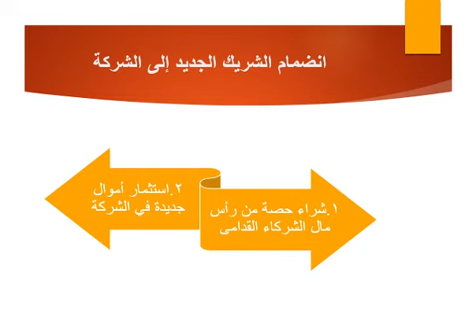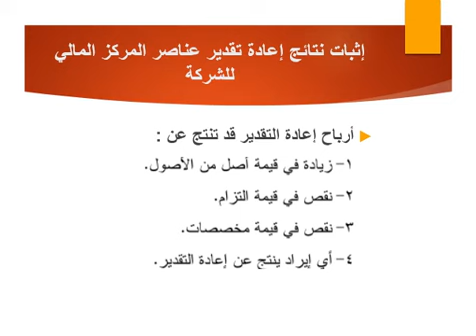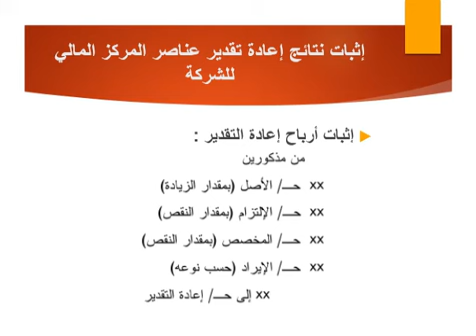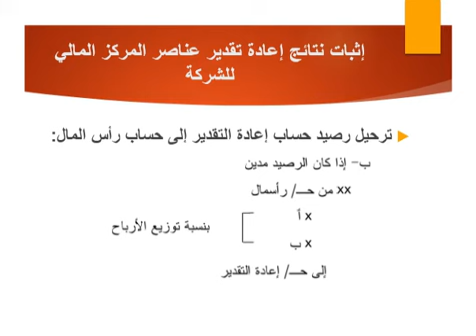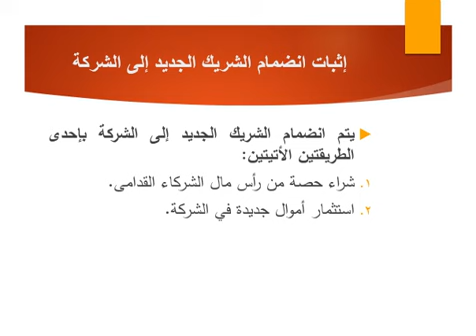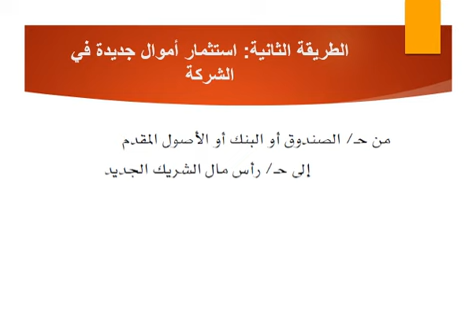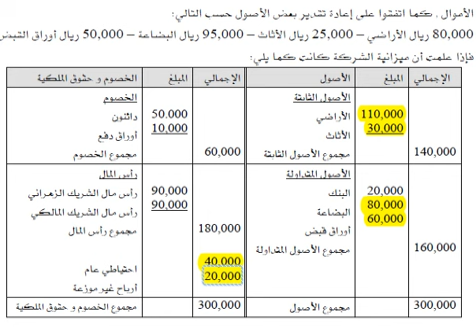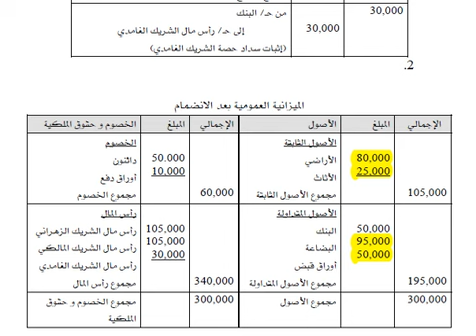انضمام الشريك الجزء الثالث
محاسبة شركات (١)
عبد الرحمن الغلبان
قسم المحاسبة التقنية
كلية الدراسات المتوسطة